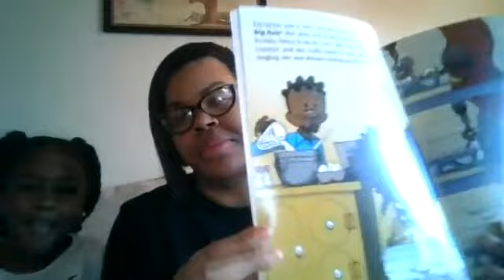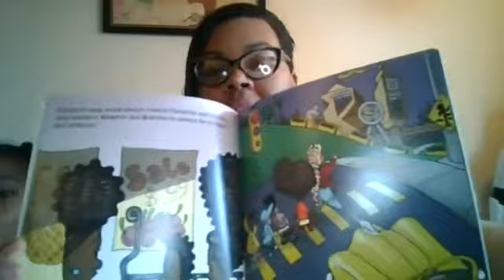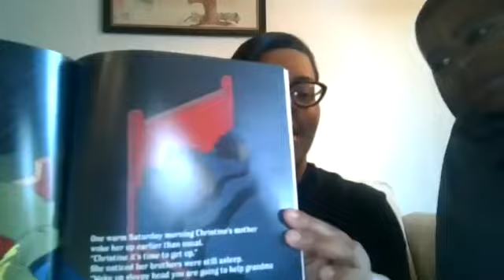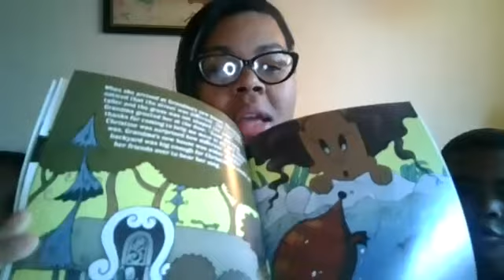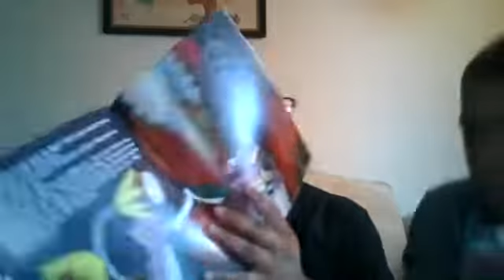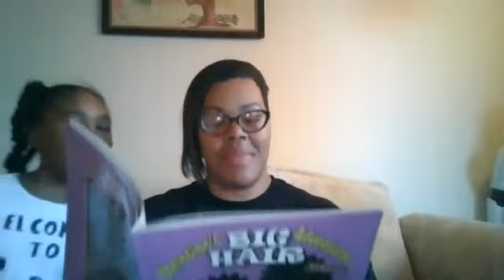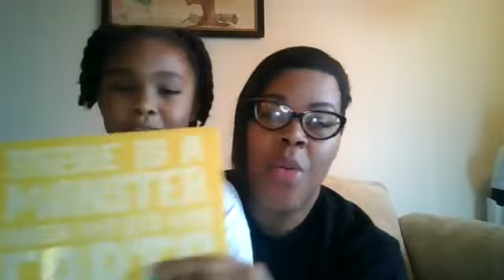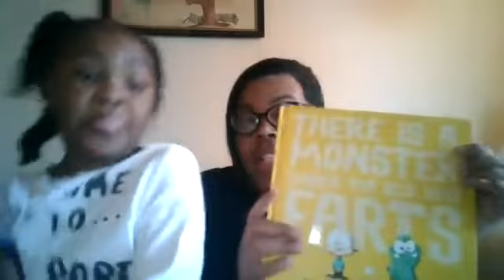PK Story Time with Christine's Big Hair Adventures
Story Time focused on self-awareness and self-love.